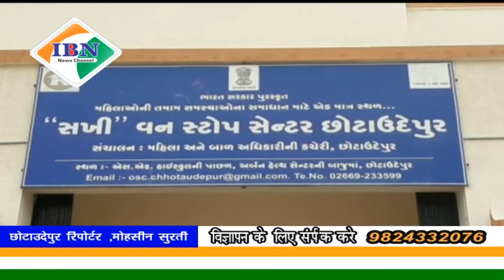ibn news Vadodara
छोटाउदेपुर जिले में संचालित सखी वन स्टॉप सेंटर द्वारा उत्तर प्रदेश की एक बिछड़ी हुई महिला को उसके परिवार से मिलन